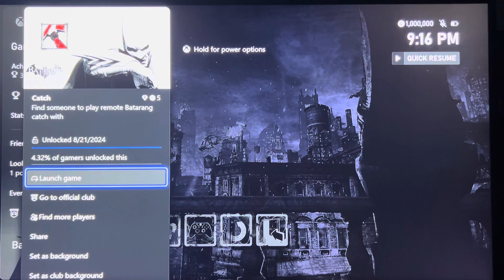1,000,000G Unlocked! 😊🍾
I’m a gamerscore millionaire!!!

Gamertag: GothamMVP

I am a gamer. I have bought hundreds of games. I’ve spent hundreds of dollars on cheap games for gamerscore…and I never reached the million…until I succeeded.